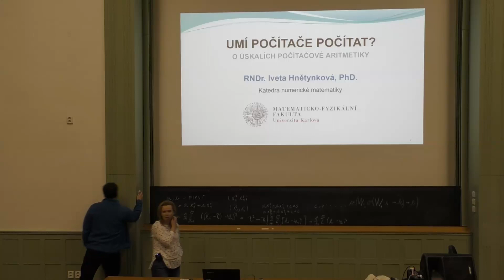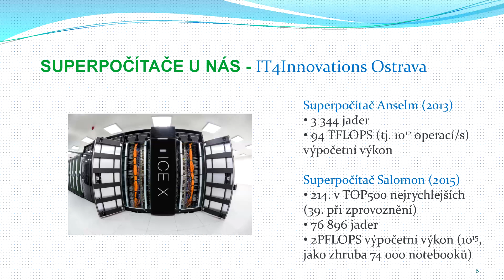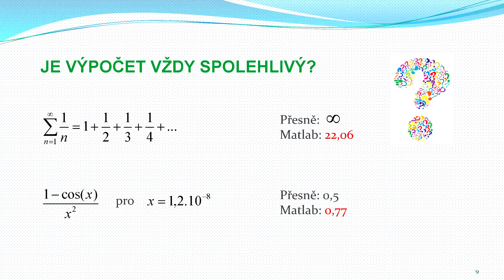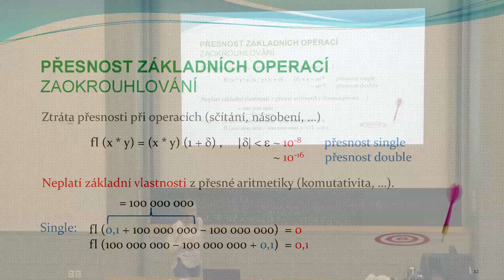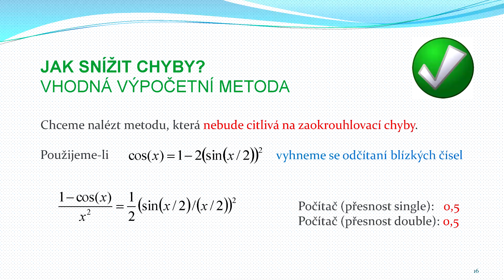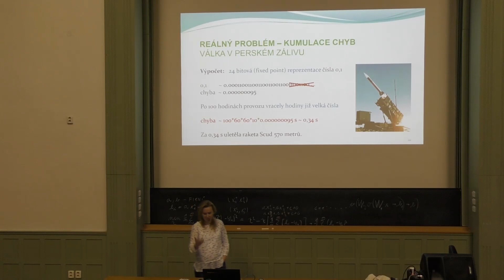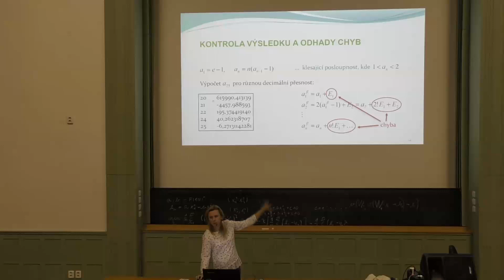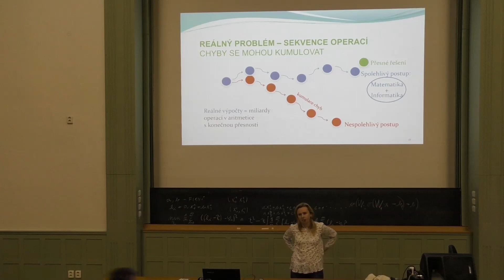Iveta Hnětynková: Umí počítače počítat?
Přednáška RNDr. Ivety Hnětynkové, Ph.D. na FJFI ČVUT 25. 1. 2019